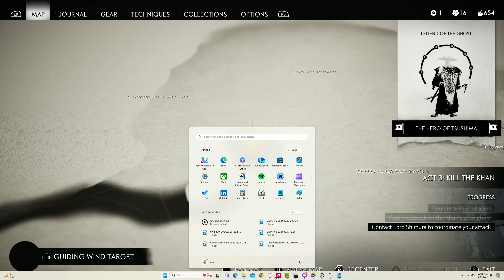GHOST OF TSUSHIMA Walkthrough Gameplay Part 22 - HEART OF THE JITO (FULL GAME)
Ghost of Tsushima is an action-adventure game developed by Sucker Punch Productions and published by Sony Interactive Entertainment for PlayStation 4 and Playstation 5 and PC. Featuring an open world for players to explore, it revolves around Jin Sakai, one of the last samurai on Tsushima Island during the first Mongol invasion of Japan in the 1270s.